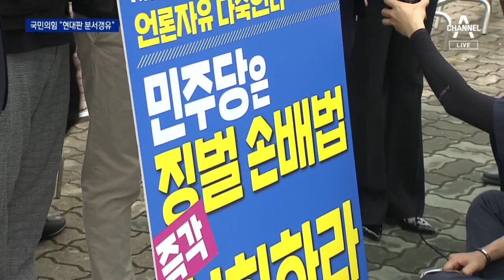국민의힘 “현대판 분서갱유”…7개 언론단체 “위헌적 폭거” | 뉴스A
국민의힘 “현대판 분서갱유”…7개 언론단체 “위헌적 폭거”

국민의힘과 정의당은 처리과정도 문제지만 개정안 내용이 더 큰 문제라고 지적하고 있습니다. 언론의 건전한 비판도 막는 '현대판 분서갱유'가 될 거라는 겁니다. 언론 단체들도 구경만 하지 않았습니다. "위헌적인 입법 폭거"라며 저항의 펜을 들었습니다. 이다해 기자입니다.

〈평일〉
08시 50분 김진의 돌직구 쇼
12시 00분 뉴스A 라이브
17시 20분 뉴스TOP10
19시 00분 뉴스A

〈주말〉
12시 10분 토요랭킹쇼·뉴스A 라이브
19시 00분 뉴스A

〈평일〉
08시 00분 라디오쇼 정치시그널 (유튜브 라이브)
08시 50분 김진의 돌직구 쇼
10시 20분 김진의 더라방 (유튜브 라이브)
12시 00분 뉴스A 라이브
15시 50분 강력한 4팀
17시 20분 뉴스TOP10
19시 00분 뉴스A

〈주말〉
12시 00분 토요랭킹쇼·뉴스A 라이브
17시 40분 뉴스TOP10
19시 00분 뉴스A